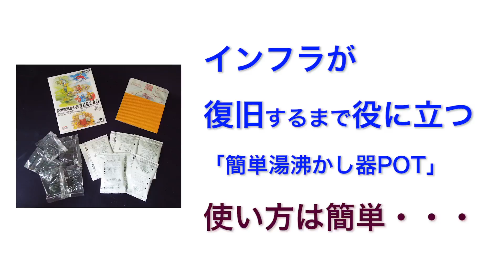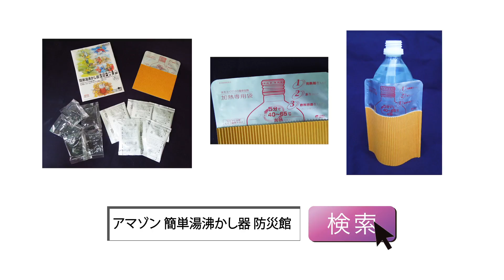インフラが復旧するまで役に立つ「簡単湯沸かし器POT」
災害時・アウトドアに使える簡単湯沸かし器POT（５回セット） 生石灰とアルミ粉末と水の化学反応を利用し、最高温度98℃に制御された発熱剤を使用した湯沸かし器。
（平成20年度第33回発明大賞功労賞受賞）
【仕様・機能】
火の無い所でお湯が沸く！
・赤ちゃんのミルク作りや、缶飲料を温めるのに便利です。
・最大で約60℃まで温められます。（発熱剤は最大97度まで発熱します）
・高性能発熱剤を使用（平成20年度第33回発明大賞功労賞受賞）
※外気温や容器、初期水温により加熱温度に違いが生じます。
※食品や飲料等は剥き出しでは温められません。
※ご利用前には取り扱い説明書をよく読んでからご使用下さい。
【内容品】発熱容器（1ヶ）、発熱剤10g（5ヶ）、添加水（5ヶ）、取り扱い説明書（1枚）
【商品サイズ】150x230x厚20mm
【商品重量】200g